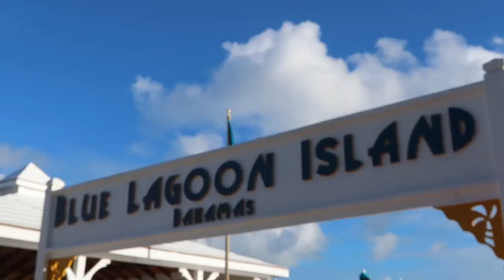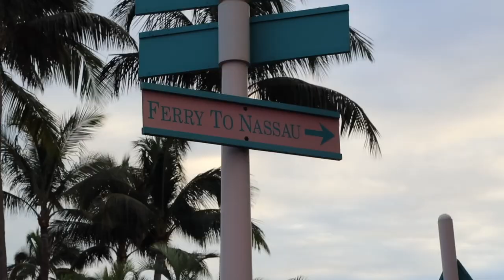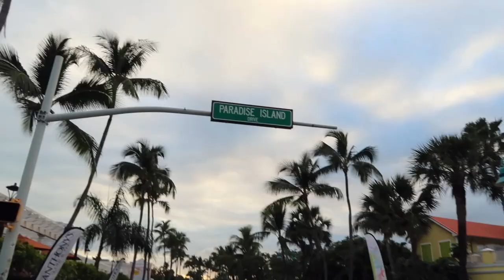Bahamas 2017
I went on a trip to the Bahamas with my family at the end of 2017 and wanted to share with you guys this video I made :) Hope you enjoy and I can't wait to see where 2018 brings me and this channel
-Emily

Song: These Heights by Bassjackers x Lucas & Steve featuring Caroline Pennell

Follow us ➳
➳Rachel’s Instagram: Rachellauren11
➳Emily’s Instagram: Emilygrace44